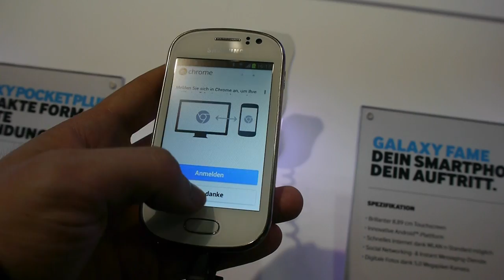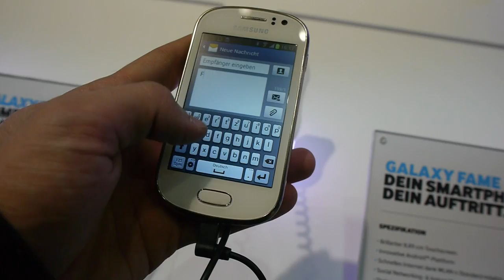Samsung Galaxy Fame im Hands On [Deutsch]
- Samsung Galaxy Fame Smartphone im kurzen Hands On. 3 Zoll Gerät mit Kamera und Blitz sowie Android 4.1 Jelly Bean installiert.